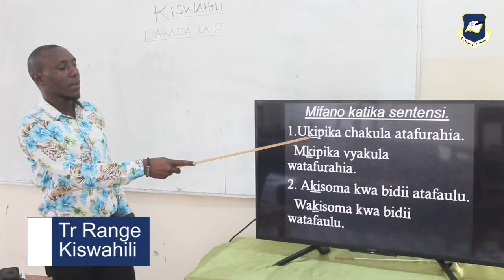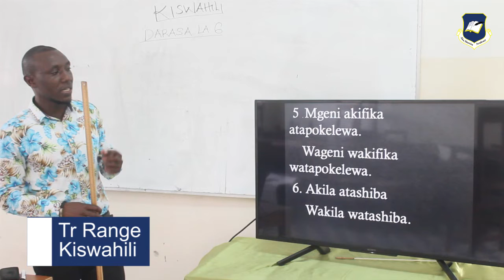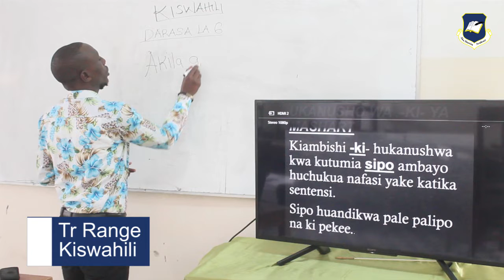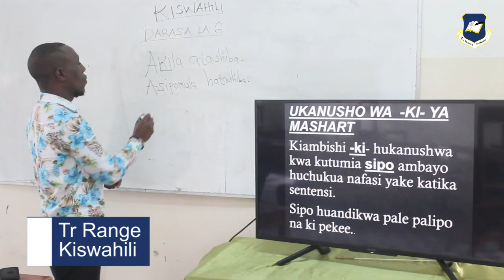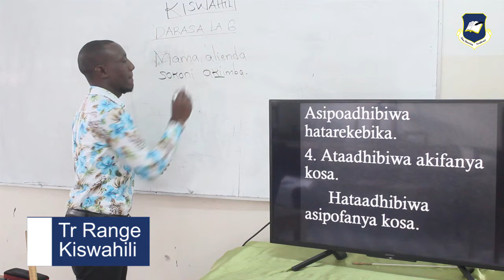TR RANGE KISWAHILI CLASS 6 LESSON 1 11 JUNE 2020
CLASS 6 KISWAHILI